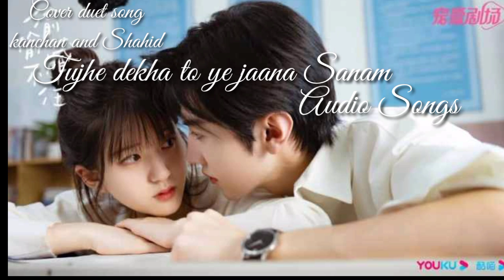Cover Song||Shahid and Kanchan||Tujhe dekha to ye jaana Sanam|| hindi song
Cover Song||Shahid and Kanchan||Tujhe dekha to ye jaana Sanam
alin kumar kamath Chorus
onwer
Sharukh Khan